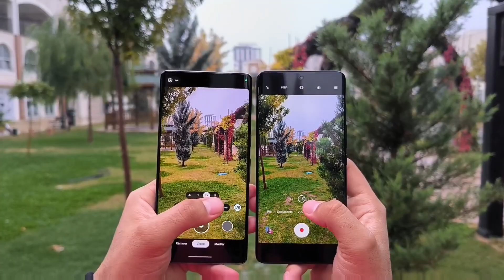12S Ultra vs Pixel 7 Pro / Kamera ve video karşılaştırması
Merhaba dostlar,bir tarafta Xiaomi markasının en iyi telefonu 12S Ultra,diğer tarafta Pixel severlerin yeni gözdesi Google Pixel 7 Pro.Her iki telefonda kamera noktasında son derece iddialı görünüyor ama birbirlerine üstünlük sağladıkları yönler neler merak konusu.Bu video içeriğim de ise sizler için Xiaomi 12S Ultra ve Pixel 7 Pro'nun kamera-video performansını kıyasladım.Siz hangi cihazı başarılı buldunuz? Yorumlarınızı bekliyorum.